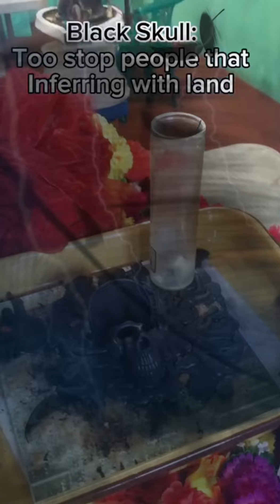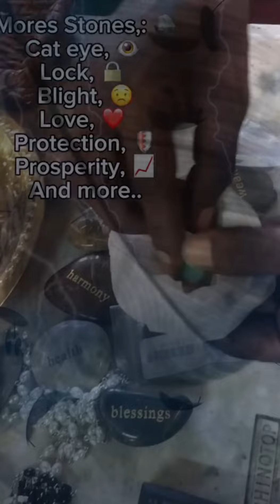Trinidad and Tobago number 1 Temple Godwatch program